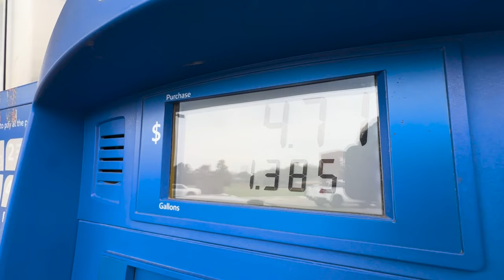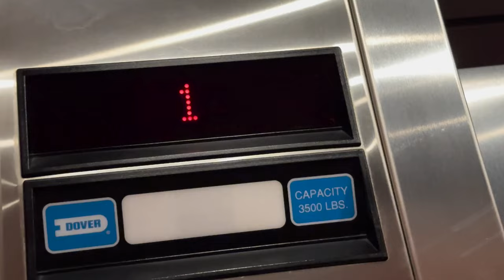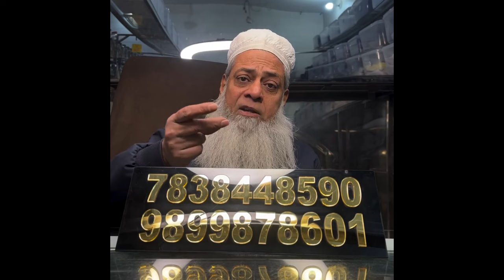Apni Crush Ki Pehli Choice Bano | My Dark secrets 🤫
Cinematic Music:         Pogo padlock - Crash bash
Ending Music:               The less I know the better feat. sexy back